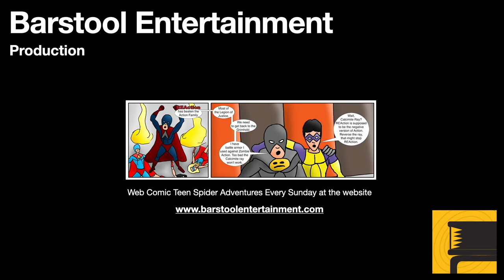Skyrim: Joining The Dark Brotherhood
The Dragonborn will hear about Aventus Aretino, if you visit him, you will begin the journey to join the Dark Brotherhood.